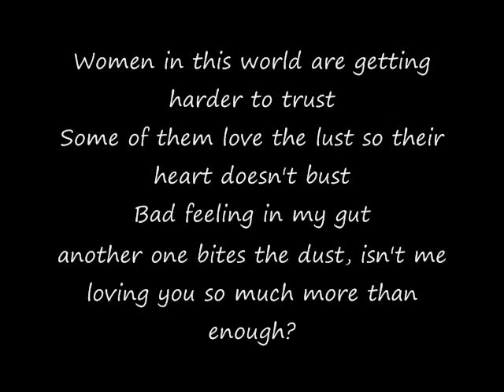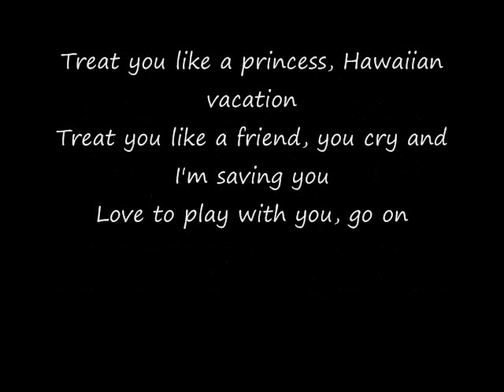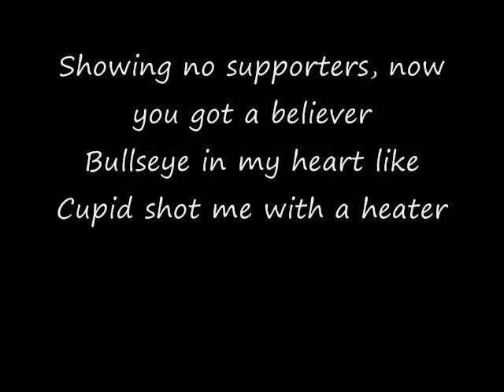Someone On My Mind - Frequent C.wmv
Produced by Lil Wayne & Bruno Mars